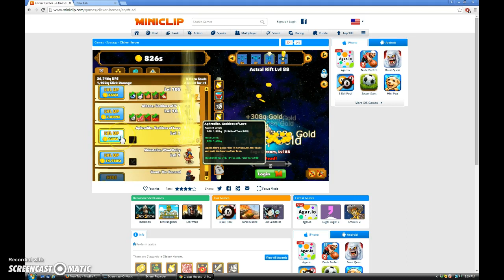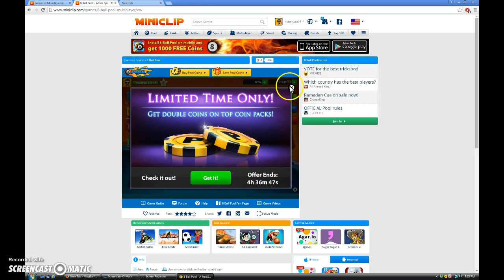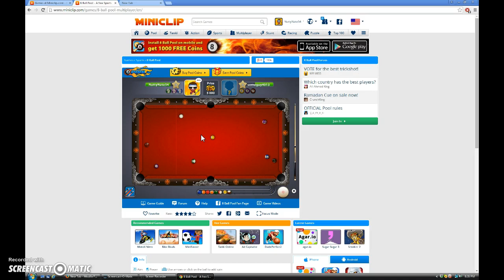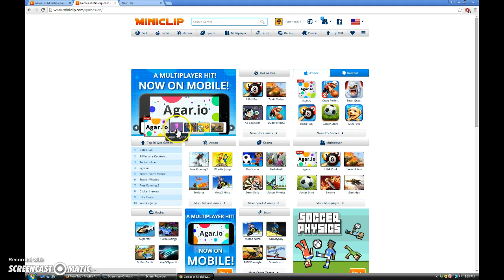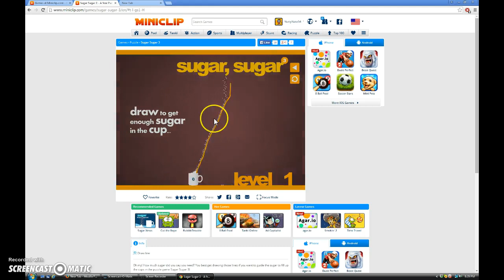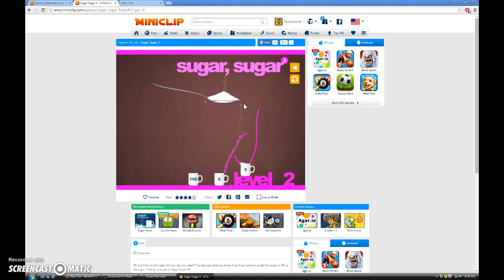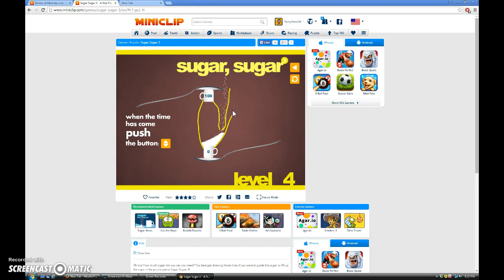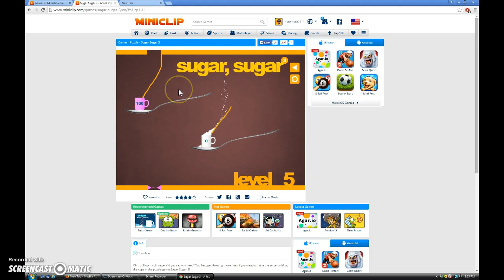Random Games AGAIN!